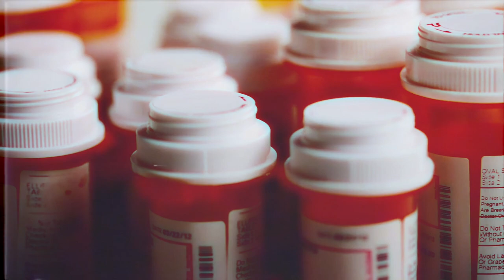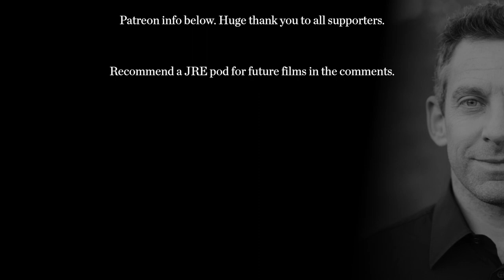Building Mechanical Gods | Sam Harris on the Dangers of AI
Sam Harris and Joe Rogan discuss the future of Artificial Intelligence, the inevitability of General AI and how we could be giving birth to the very thing that will destroy us.